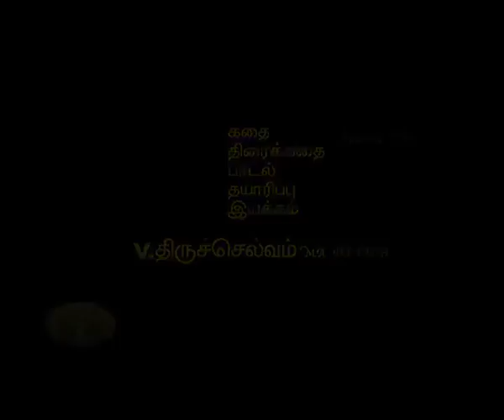Kairasi Kudumbam - Episode 92 On Thursday,27/08/2015